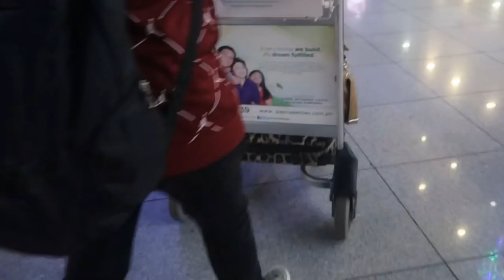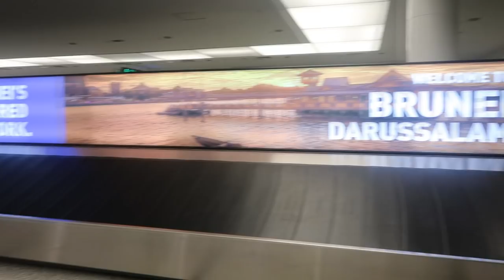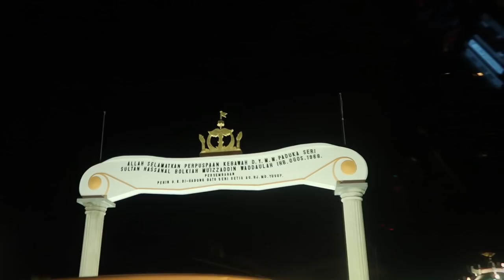UMALIS AKO NG BANSA PARA MAGMOVE ON